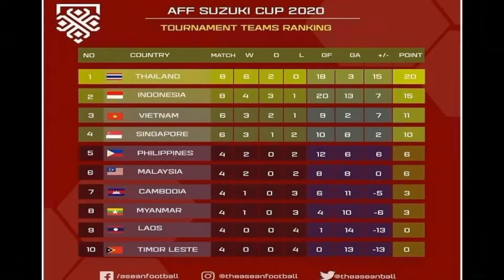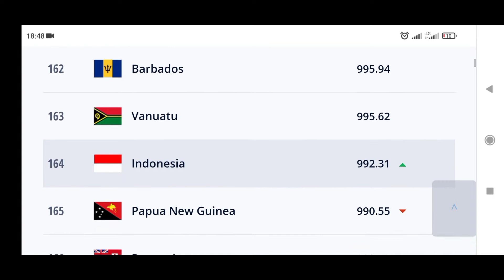Timnas Indonesia Unggul Dua Kali Lipat dari Malaysia Di Rangking Asean Football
Kerja keras Timnas Indonesia di Piala AFF suzuki cup 2020 sangat luar biasa. Masuk sebagai finalis, Timnas Indonesia menempati posisi ke dua dengan perolehan 15 poin Sebagaimana yang dirilis Asean Football. Ini tak lepas dari kerja keras pelatih shin taeyong dan para official. Sementara Malaysia sendiri berada di urutan ke enam akibat tak bisa melewati babak penyisihan grup.

berita timnas